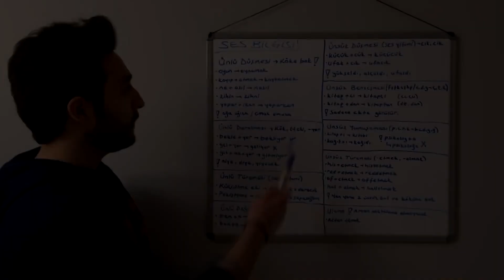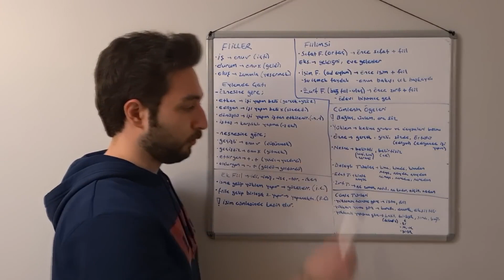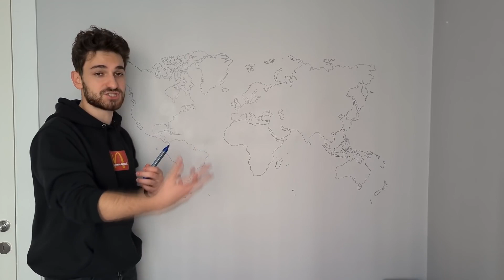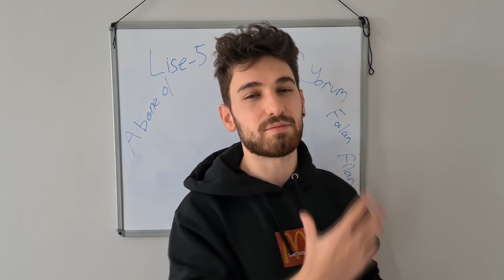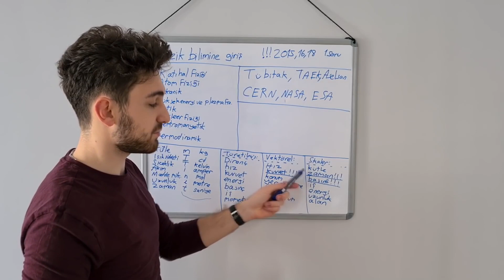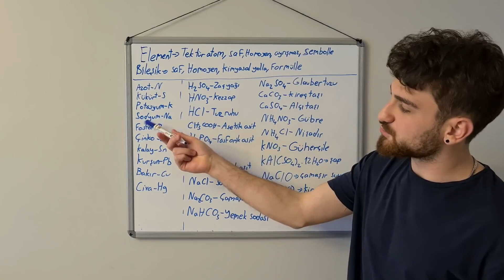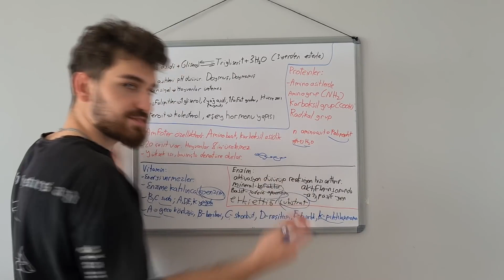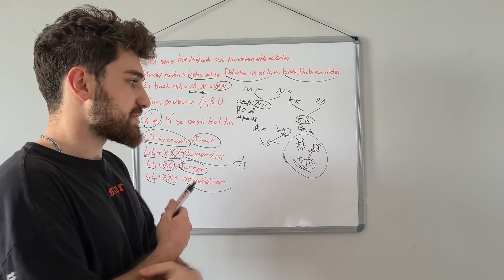TYT FULL ÖZET | SON TEKRAR | Unutmaman Gerekenler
► YKS KOÇLUĞU VE DAHA FAZLASI İÇİN